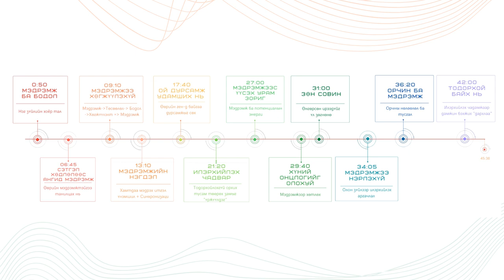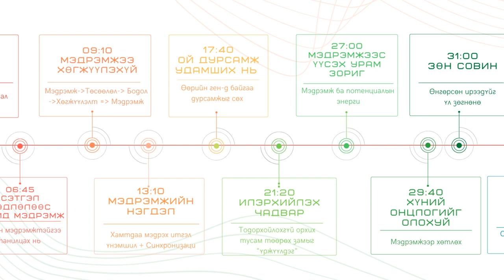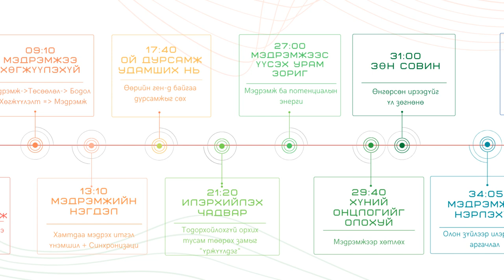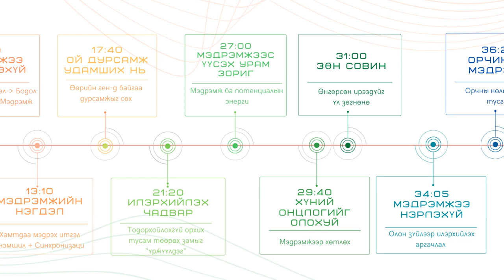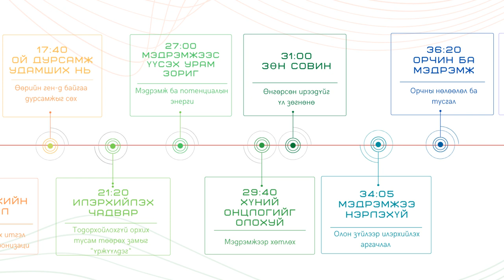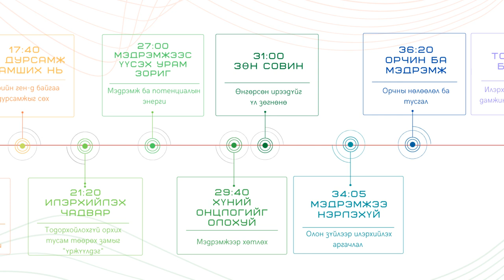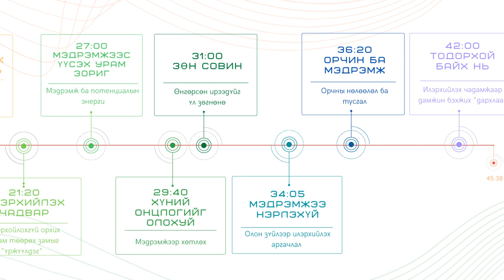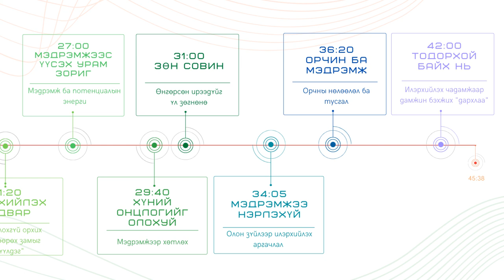Лацтай өрөө - Мэдрэмжээ илэрхийлэх нь..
Мэдрэмж болон бодол хооронд эсрэг зүйл бус нэгнийгээ дэмжин тэтгэх үүрэгтэй чухал өгөгдөл юм.

Агуулгын тоймын цагийн тодорхойлолт:

Timecode
0:50 Мэдрэмж ба бодол
6:45 Сэтгэл хөдлөлөөс ангид мэдрэмж
9:10 Мэдрэмжээ хөгжүүлэхүй
13:10 Мэдрэмжийн нэгдэл
17:40 Ой, дурсамж удамших нь
21:20 Илэрхийлэх чадвар
27:00 Мэдрэмжээс үүсэх урам зориг
29:40 Хүний онцлогийг олохуй
31:00 Зөн совин
34:05 Мэдрэмжээ нэрлэхүй
36:20 Орчин ба мэдрэмж
42:00 Тодорхой байх нь..